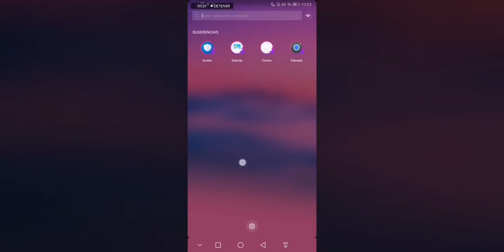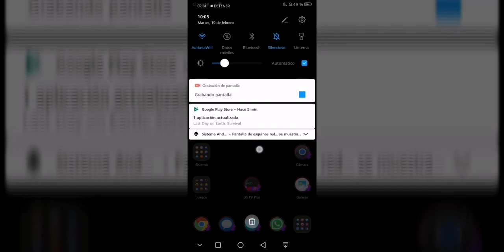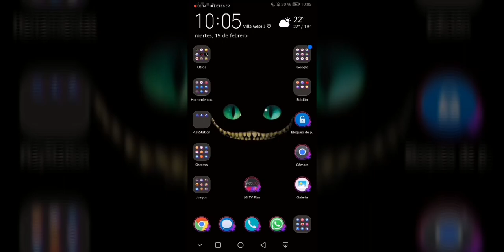No Te Esperabas Este Video! Reacción Al Rework De Cofres / Last Day On Earth: Survival